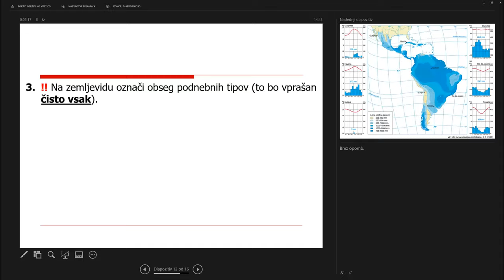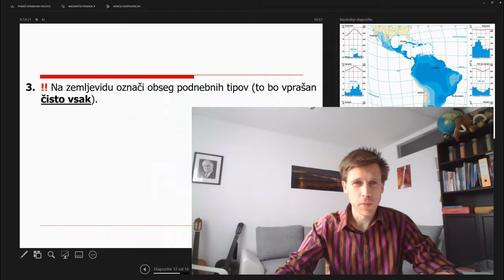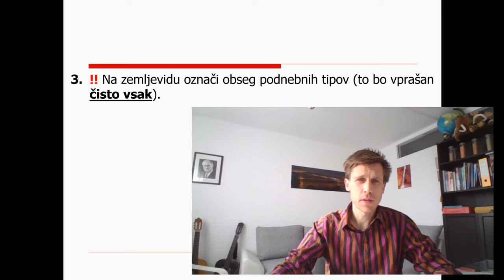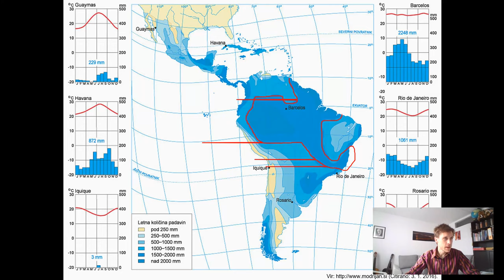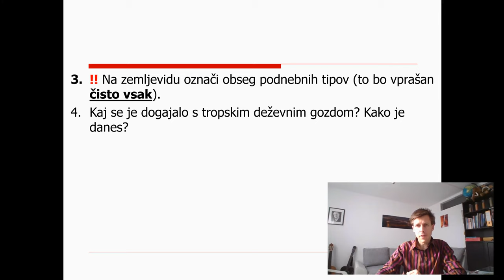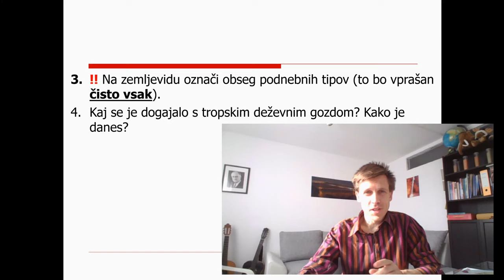8. razred - 6 - Južna Amerika 2. - podnebja, tropski deževni gozd